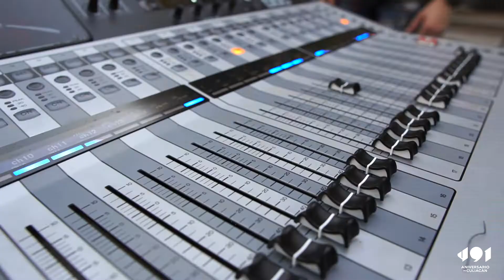CuliacánEsCultura AyuntamientoDeCuliacán CapitalDeBienestar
Muchas gracias Culiacán por celebrar con nosotros el 491 aniversario. Esto apenas comienza… 🫶🏻🥳